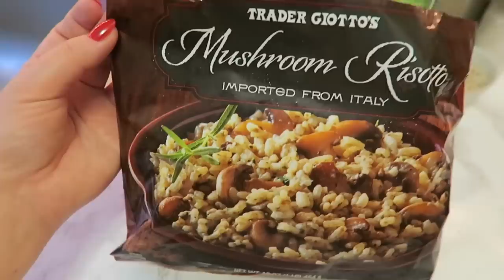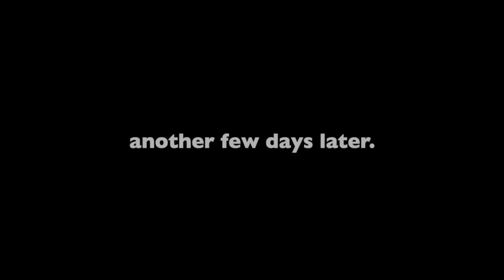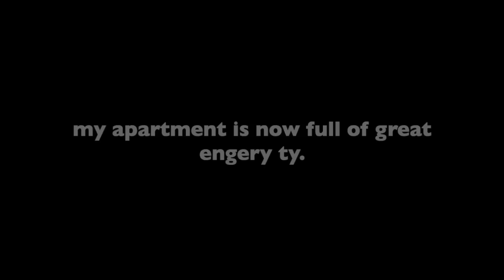WEEK IN MY LIFE: DIY Apple Orchard & Axe Throwing!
***LET'S BE FRIENDS*** FOR REAL YOU'LL SEE ME MORE...